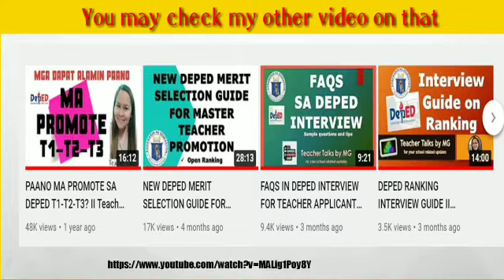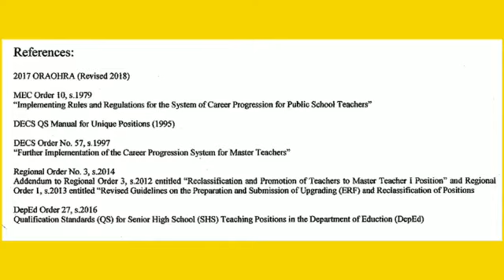QUALIFYING STANDARDS FOR MASTER TEACHER I and II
:) Correction on teaching experience: Region III - Regional Order No. 3 s, 2012 :)
YOU MAY ALSO CHECK CSC ORA ORHA 1997 and MEC Order 10, s. 1979